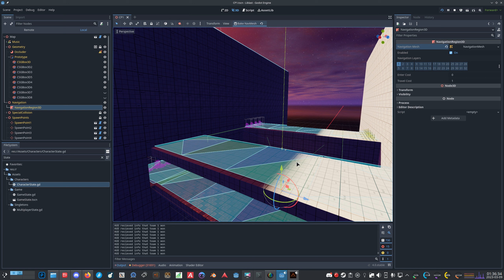These BOTS are TOUGH! Liblast botmatch 2023-03-09 [a FOSS Godot 4 online FPS game]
In this video I'm testing team-specific spawnpoints on a new map I made called CP1. The feature isn't perfect yet, because the initial spawn gets totally randomized, but all subsequent respawns occur in the appropriate team-specific areas.

Honestly the bots here are doing better than I expected - the AI is really simple, yet it can be really fun to play against - it's difficult, but doesn't feel like it's cheating or something.

The match ended with team Lime reaching 30 points, but the match loop isn't finished yet, so it just shown a gray screen :)

Liblast is an open-source multiplayer FPS game created with Godot 4 game engine and a completely open-source toolset.

Want to help?
We're always looking for contributors!